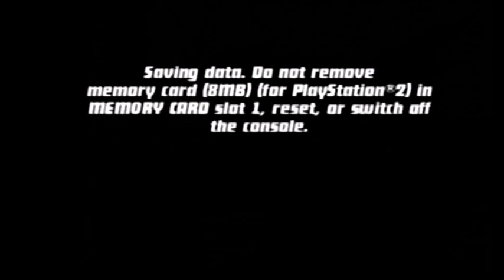Ben 10 Protector of Earth Hero Difficulty: Episode 13: Chicago Monster Hunt [2024]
Ben must find Ghostfreak in Chicago, but first he must plow through his undead armies that stand between him and the Econurite...